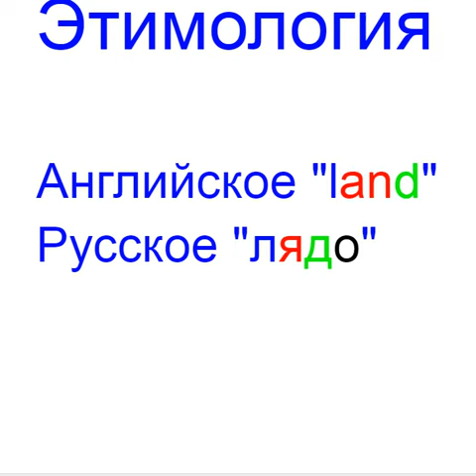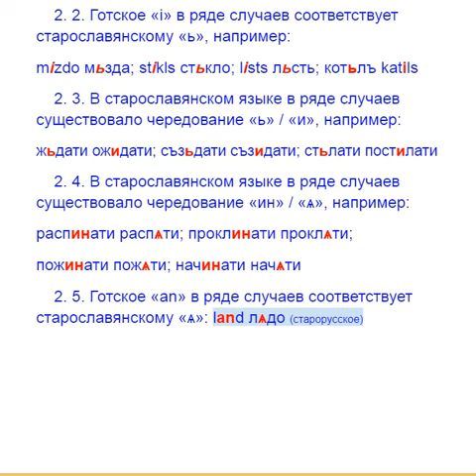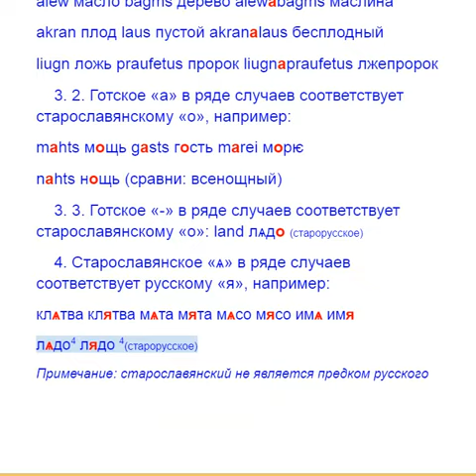Лядо этимология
Etymology of the Russian word лядо and English land